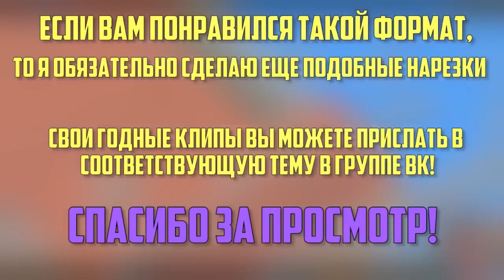Величайший мафиози // Нарезка клипов #18